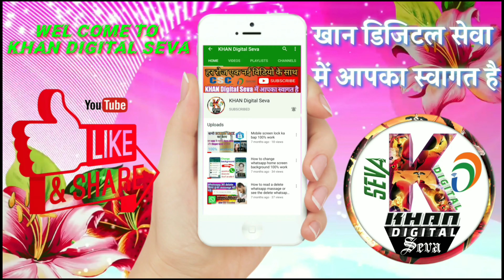happy new year 2020 video , khan digital seva,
new year video 2020  creat by khan digital seva
new year video, new year video